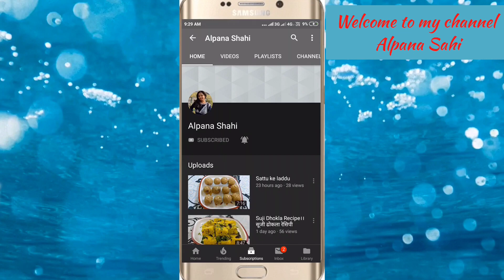बाजार जैसी कुरकुरी आलू टिक्की बनाने की विधि Aloo Tikki Recipe | Crispy Aloo Tikki Recipe